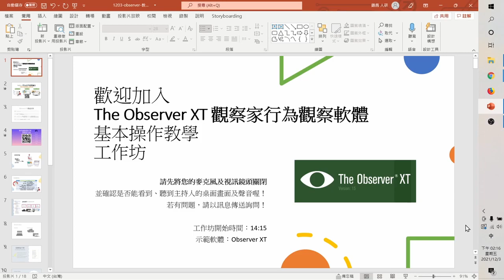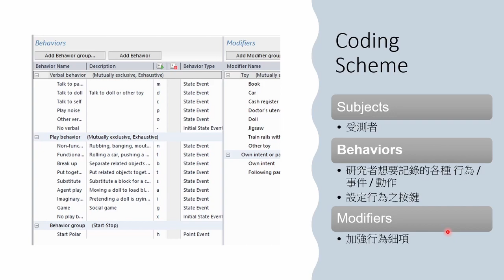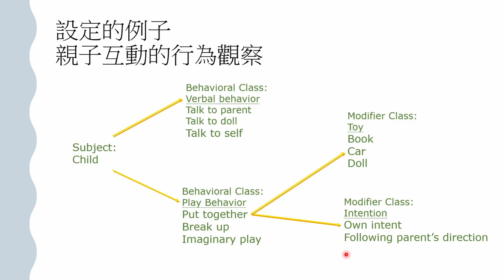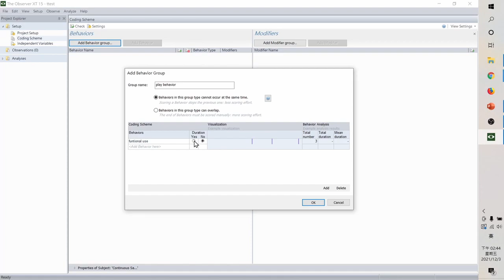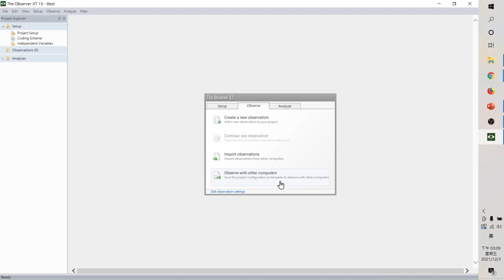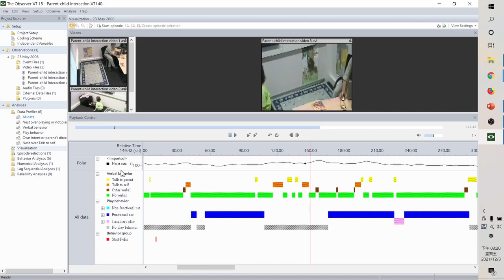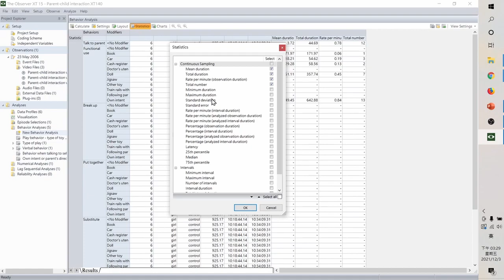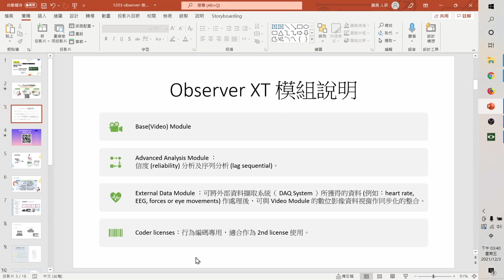The Observer® XT 觀察家行為觀察軟體--基本操作教學 - (12/03)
可以支援觀察資料的收集、管理、分析及輸出，提供您最方便的行為編碼記錄系統。可自行定義自己想要的行為，並可整合多種不同模式數據，包括行為紀錄、生理數據、眼動狀況( Tobii Pro 眼動儀 )、影像資訊等。

+時間：2021/12/03 14:00-16:00
+地點：Google Meet 線上會議
+課程內容：
本次遠距工作坊將教學關於The Observer® XT 觀察家行為觀察軟體的基本操作，提供基本介面使用方式。
00:36 Noldus 產品介紹
02:10 行銷平台推廣
02:49 工作坊內容
03:14 與傳統行為觀察記錄比較
05:00 使用Observer XT 的幾個步驟
07:12 Coding Scheme 的概念說明
- 08:46 Behavior 行為
- 14:37 Modifier 修飾元素
- 15:22 coding scheme 設定範例參考
18:18 軟體使用
20:38 軟體使用步驟說明
- 21:05 前置研究項目設定
- 23:38 Coding Scheme 設定
- 31:41 獨變項設定
- 35:25 開始觀察 (匯入影片)
- 44:12 分析說明
-- 48:28 資料匯出說明
-- 52:06 行為數據分析說明
-- 57:17 外部資料分析（加購模組：External Data Module）
-- 59:27 進階行為資料分析（加購模組：Advanced Analysis Module ）
--1:03:36 行為編碼專用license （加購項目：Coder licenses）
1:04:35 行銷平台推廣